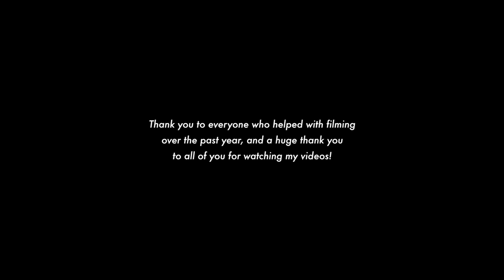Channel Trailer - EPIC HIGHLIGHT REEL!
For those of you who are new to my channel... WELCOME!

In the last year I focused on creating YouTube content like I never have before. It has been challenging to keep going sometimes, but I always really appreciate the wonderful comments and feedback I receive from all of you who watch! Here's a highlight reel of the adventures with clips from every video I've posted in the last 12 months or so. Enjoy!

Gear Used:

Panasonic Lumix G X Vario 12-35mm f2.8 lens
Rode VideoMic Pro
Rycote Windjammer for Rode VideoMic Pro
Sony FS5 camera
Rokinon 35mm f1.4 lens
Rokinon 14mm T3.1 Cine DS lens
Rokinon 8mm f3.5 Fisheye lens
DJI Inspire 1drone
DJI Ronin-M stabilizer gimbal
DJI Osmo stabilizer gimbal
Removu S1 stabilizer gimbal